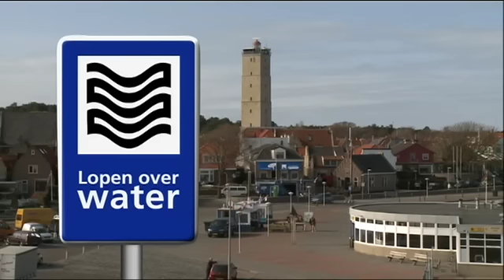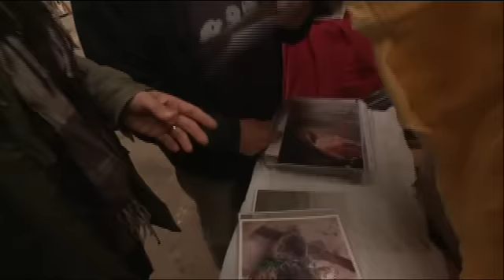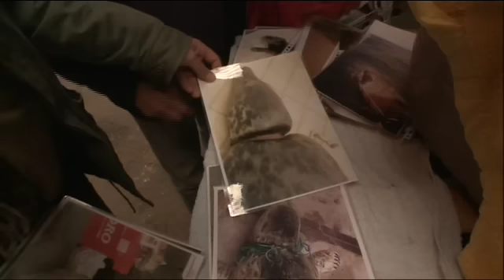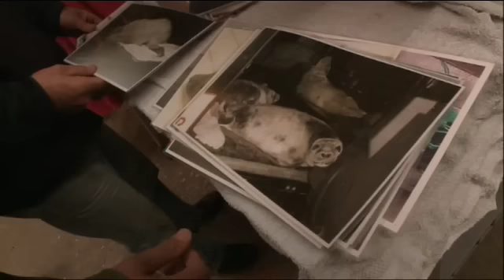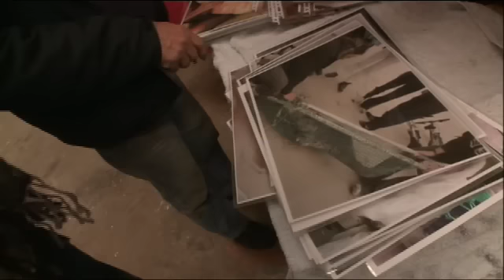Afl.1 Lopen over water deel 1 - Zeehondenredder Hessel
In deze eerste aflevering van Lopen over Water bezoeken we waddeneiland Terschelling.

Presentator Bas Westerweel gaat met dierenredder Hessel op zoek naar zieke zeehondjes. Hessel is namelijk het liefst de hele dag op het strand om te jutten én zieke dieren te redden. Bas brengt ook een bezoek aan het mooiste stukje Skylger natuur - de Boschplaat en roofvogelaar in de dop Maarten laat ons zien wat een bruine kiekendief is.

Maar...waar halen de eilanders eigenlijk hun drinkwater vandaan?
Bekijk nu de aflevering op RTL gemist